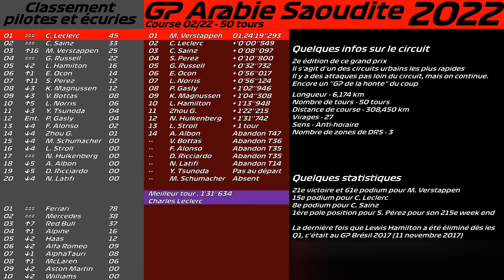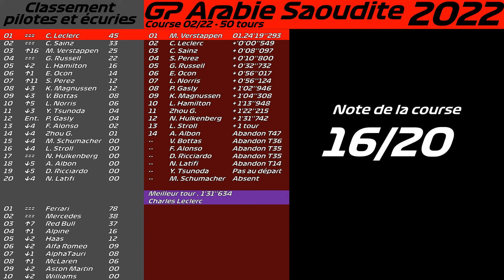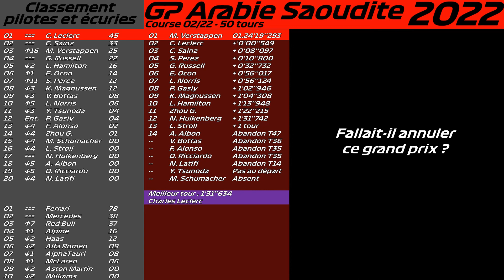Débrief F1 - HONTEUX ! (encore) - The Show Must Go On! - GP Arabie Saoudite 2022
Fouine : Alors oui, la course était superbe, notamment avec Leclerc et Verstappen qui ont assuré le spectacle, grâce aussi aux incidents de course.
Mais fallait-il quand même faire ce grand prix ?
Si vous voyez le titre de la vidéo, vous avez une petite idée de ce que je pense.

00:00 : Le débrief habituel
31:40 : Fallait-il annuler le grand prix ?

-- Désolé du retard pour la publication, j'ai eu quelques problèmes avec le PC, ce qui a retardé le montage et la mise en ligne de la vidéo --